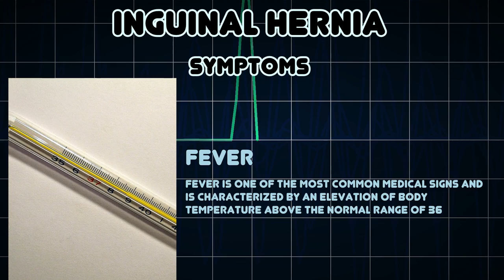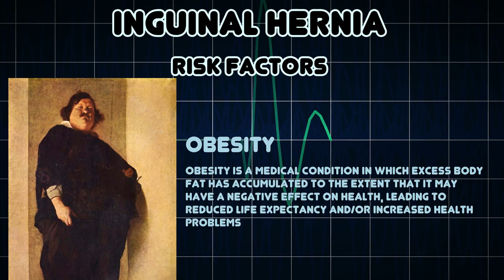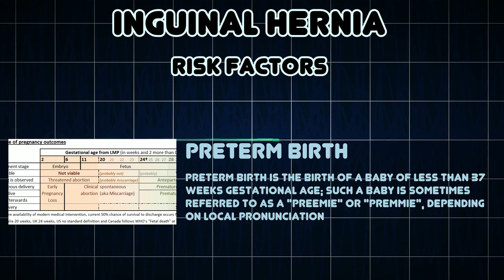Inguinal hernia (Medical Condition)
Symptoms, risk factors and treatments of Inguinal hernia (Medical Condition)

An inguinal hernia is a protrusion of abdominal-cavity contents through the inguinal canal